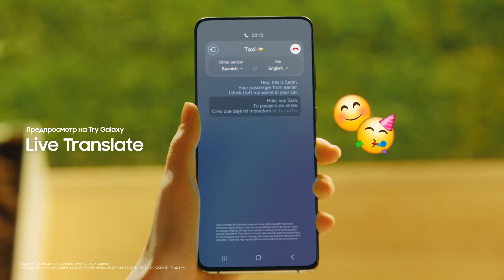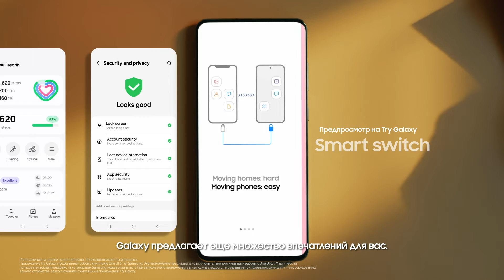Try Galaxy: 2024 Официальный презентационный фильм | Samsung KZ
Хотите проверить функции искусственного интеллекта Galaxy S24 на своем телефоне? Просто скачайте Try Galaxy и попробуйте новейшую версию Galaxy в любое время и в любом месте! Узнать больше и скачать приложение можно с веб-сайта

Доступно как на телефонах iOS, так и на Android.